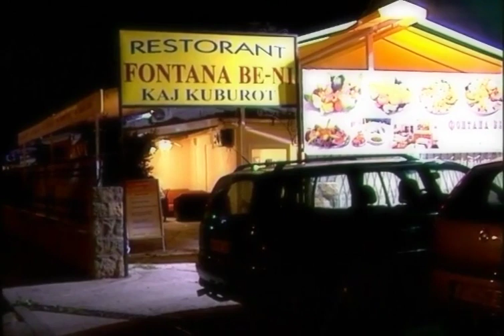Bitola Tv 2010 Mike And Menka Close 1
Ataturk went to Military school here in Bitola which was known as Monastir during Turkish times.  Apparently Alexander's General Ptolemy came from the area; he started the Ptolemaic dynasty in Egypt.  History is layered in this part of the world and they keep re-discovering artifacts from ancient times constantly.